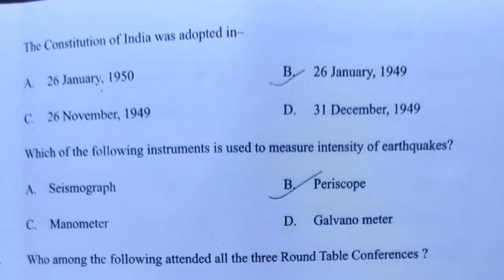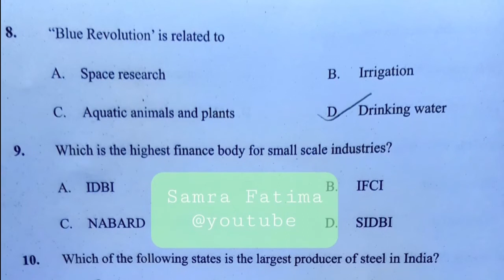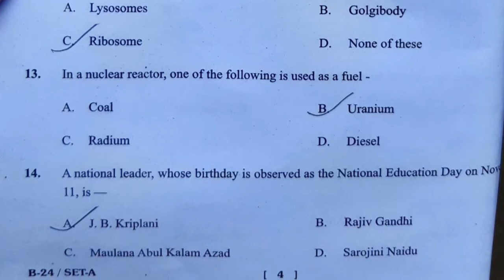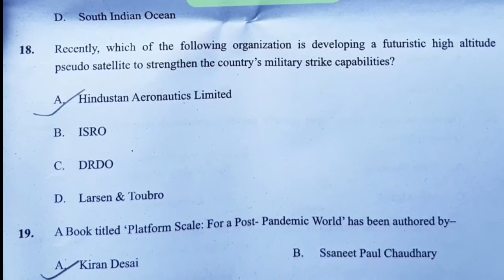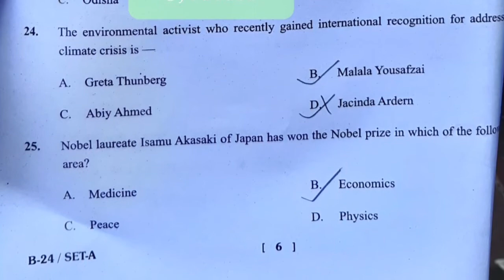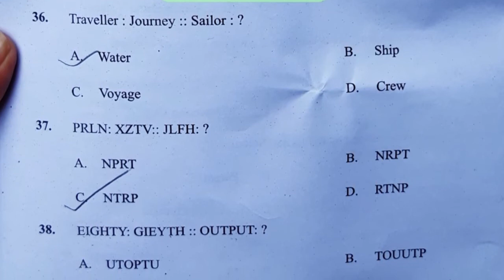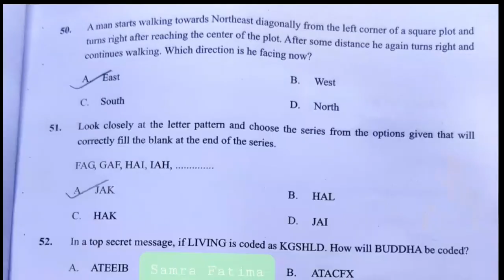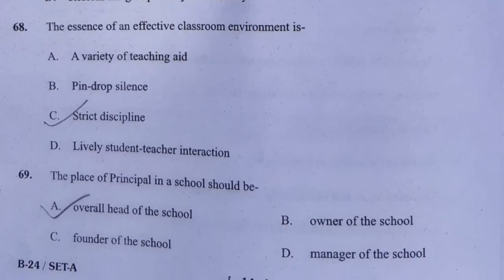Jamia millia islamia B.ed(nursery education)Entrance Paper 2021| Jamia entrance paper 2021 answerkey